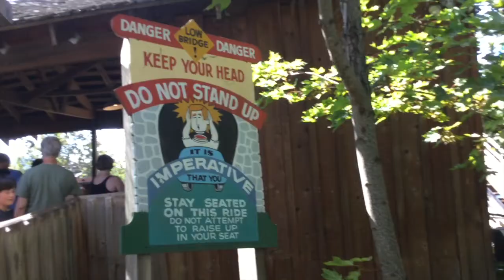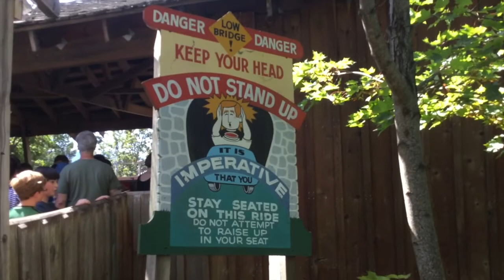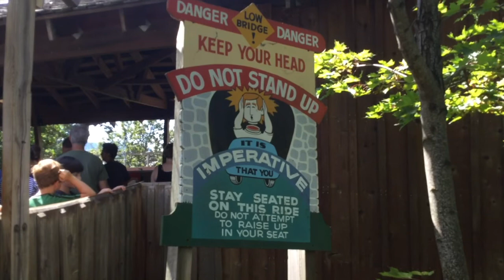Silverwood Theme Park Vlog- Part 2